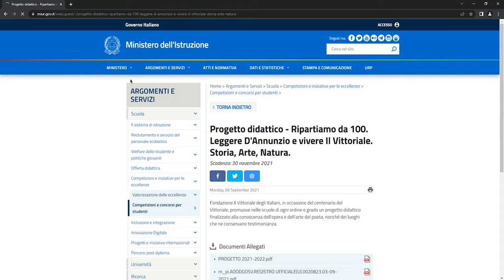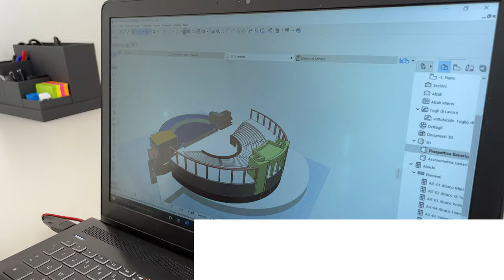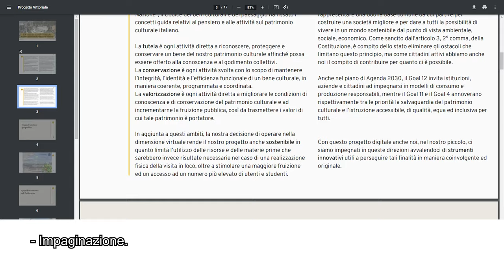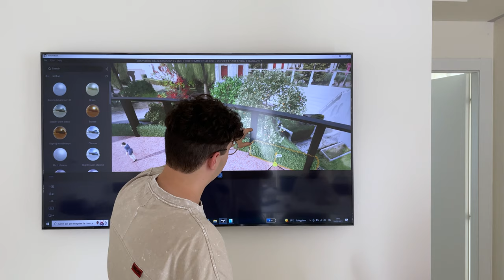Il Vittoriale degli Italiani - Progetto di 5° Arredo